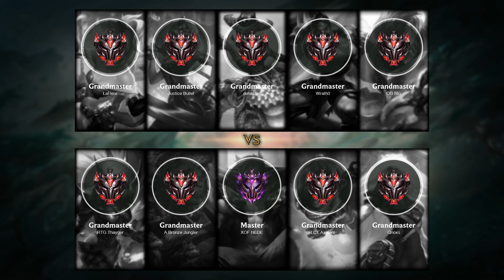Ivern Jungle vs Qiyana - EUW Grandmaster Patch 11.18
- Skin: Classic Ivern
- Primary Rune: Summon Aery

Timeline:
00:00 Ban & Pick
00:15 Runes & Abilities
01:42 Gameplay
03:45 Team FIGHT
04:13 Gameplay
04:34 Team FIGHT
05:02 Gameplay
07:27 Team FIGHT
08:04 Hunt The Dragon
08:40 Gameplay
11:59 Team FIGHT
12:27 Gameplay
13:15 Team FIGHT
14:20 Gameplay
15:43 Team FIGHT
16:09 Take down The Turret
16:36 Gameplay
17:14 Team FIGHT
19:18 Hunt The Dragon
19:26 Team FIGHT
19:50 Gameplay
20:46 Team FIGHT
21:57 Gameplay
22:47 Team FIGHT
23:35 Gameplay
25:06 Team FIGHT
25:52 Gameplay
26:56 Team FIGHT
27:32 Take down The Turret
27:59 Gameplay
28:32 Team FIGHT
29:15 Gameplay
29:48 Team FIGHT
30:31 Take down The Turret
30:39 Take down The Inhibitor
30:45 Take down The Turret
30:52 Team FIGHT
30:55 Take down The Turret
31:00 End credit